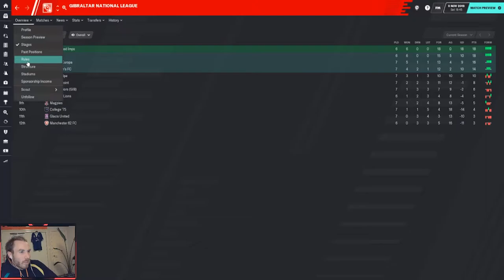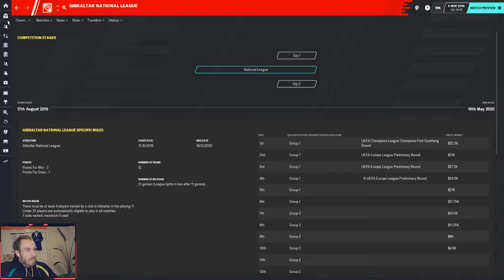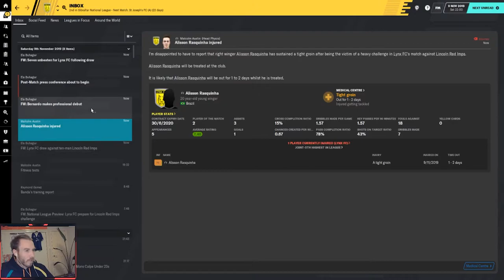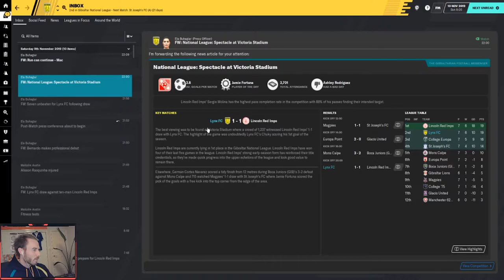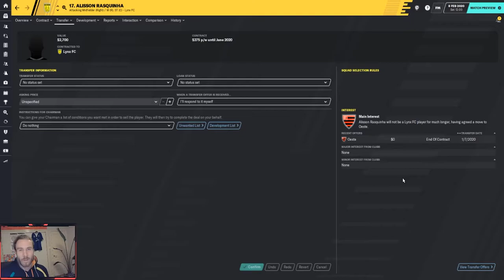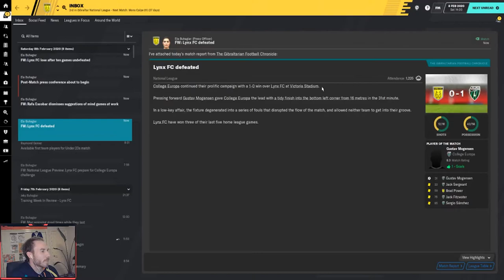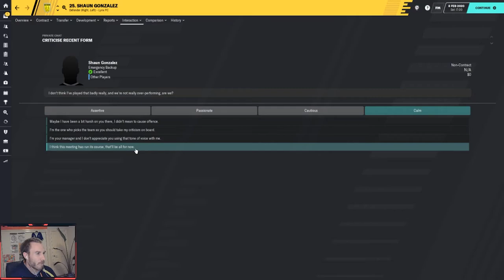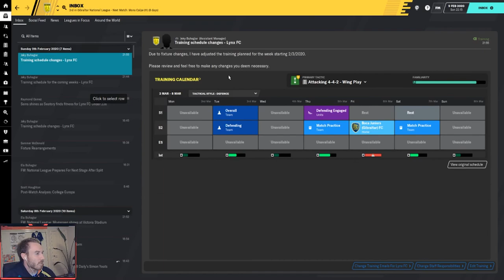Season expectations... | Football Manager 2020 | Chain Wreck EP 03